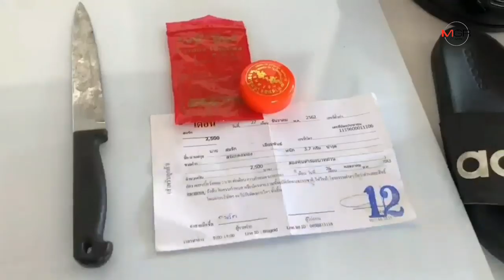คุมตัวโจ๋ เมายา"โปรโคดิล"แทงหนุ่มปลาดิบชิงทรัพย์ ย่านคลองตัน